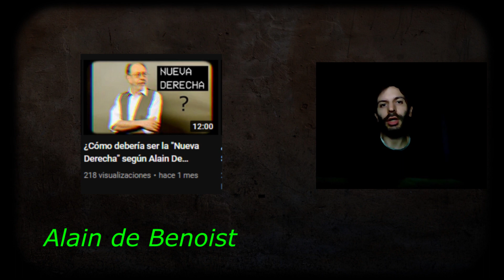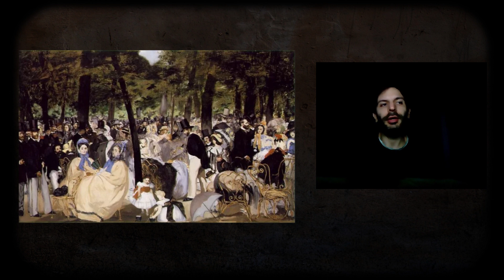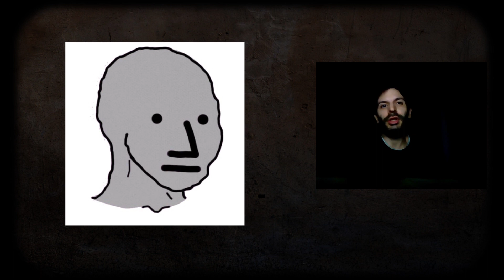Argumentos de Alain de Benoist contra el liberalismo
Gracias a todos los que ponen Me Gusta y comentan. Hoy analizo las críticas al liberalismo de Alain de Benoist